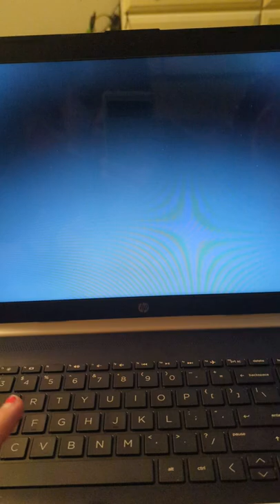woody watches trapped at Freddy's Mr nightmare part 1